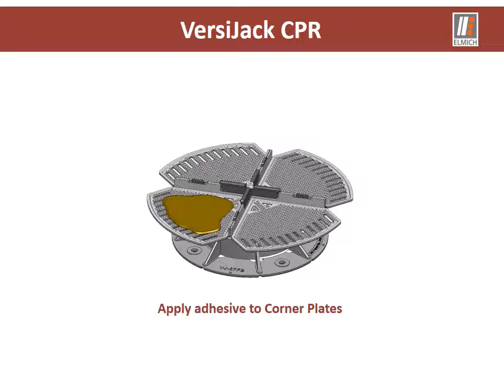Wind Uplift Concealed Paver Retainer | VersiJack CP Retainer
Prevent wind uplift to pavers mounted on pedestals in exposed installations, such as rooftops and balconies.
The Elmich Versijack CP Retainer Pedestal system is totally discreet and invisible.
The system is manufactured from high strength engineering plastics comprising of a Base Plate clipped onto the top of a standard Elmich pedestal (which can be further secured with screws) and 4 Paver Corner Plates located into recesses in the Base Plate retained in position by a Retaining Cross and held down by a screw threaded into the center of the Base Plate.
The components are supplied pre-assembled and so installation is as straightforward as with conventional pedestal mounted pavers.
Adhesive (Weicon Flex 310 M) applied to the Corner Plates prior to the installation of the pavers ensures the pavers are securely attached to the pedestal. The pedestal can be bonded to the substrate for additional security.
Call KHD Landscape Engineering Solutions 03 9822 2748 for more information.